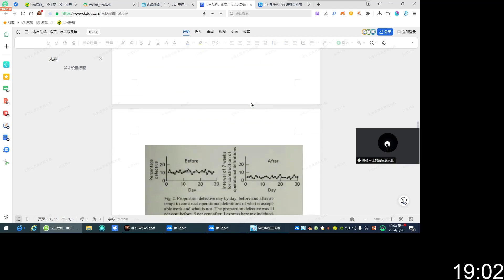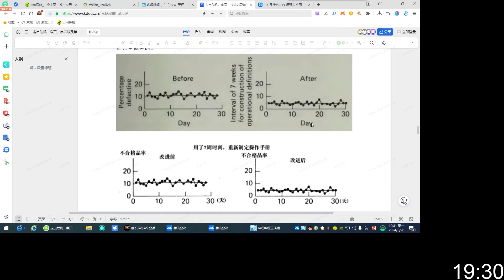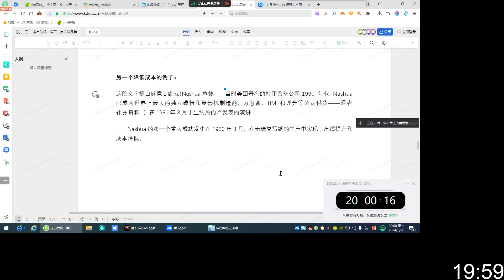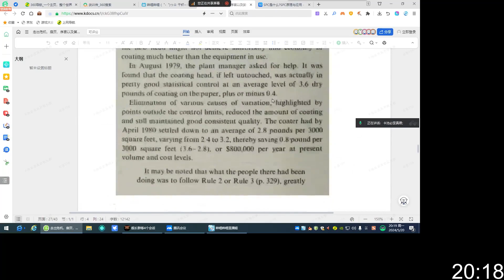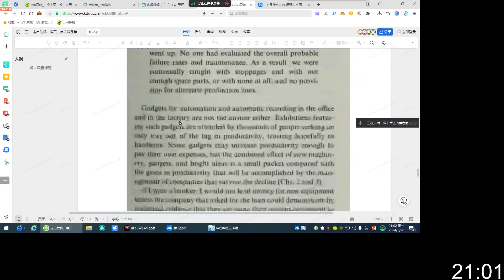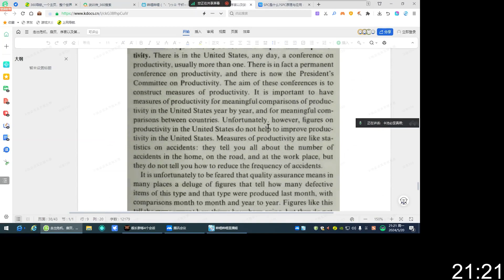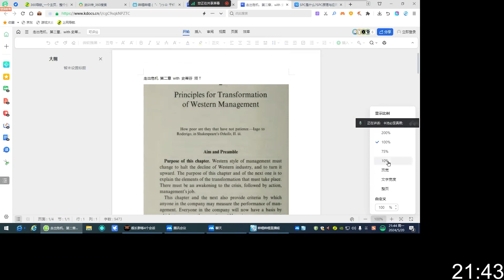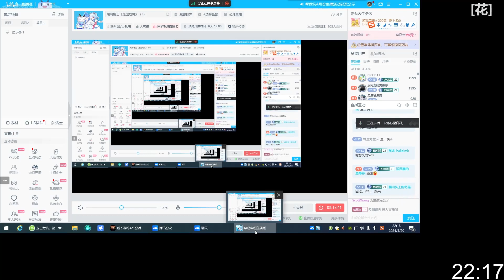【卡池必歪真君11】2024 5 20戴明博士《走出危机》（3）去无声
卡池必歪真君B站主页